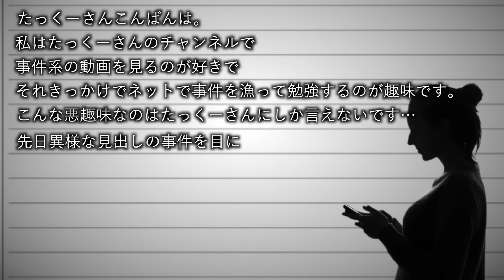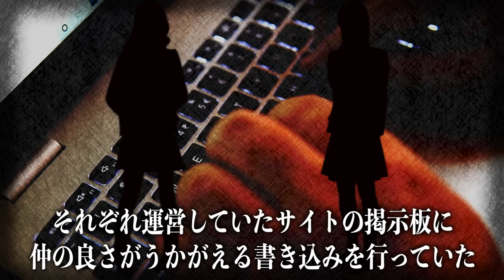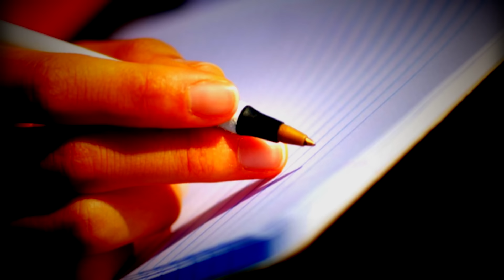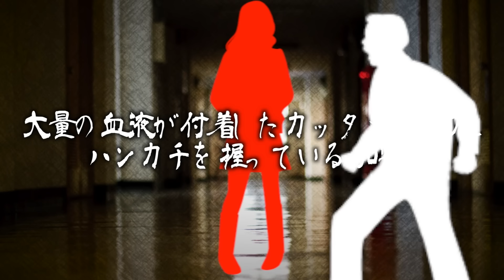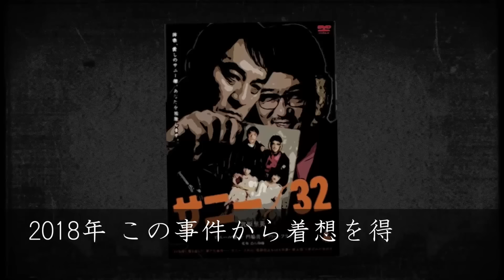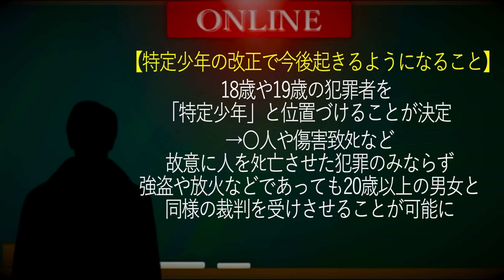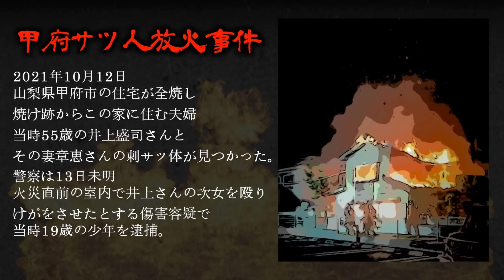犯罪史上「最もかわいい殺人鬼」が起こしたとある凶悪事件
始まりは些細な一言。

書籍第2弾の予約はこちら！
発売日 2023/8/30
・Amazon商品ページ(特装版)
・Amazon商品ページ(通常版)